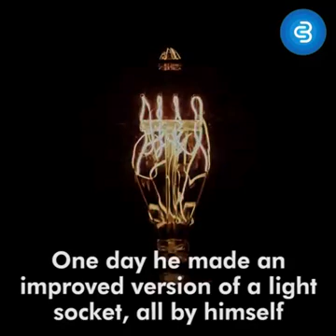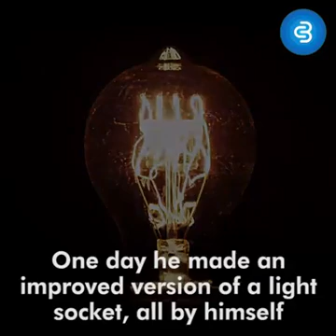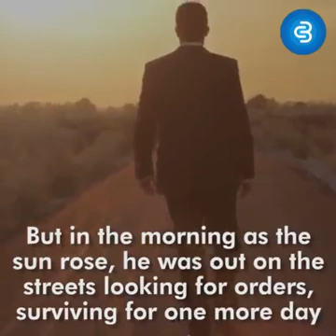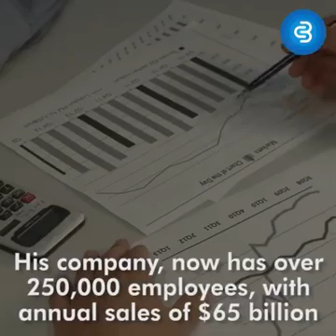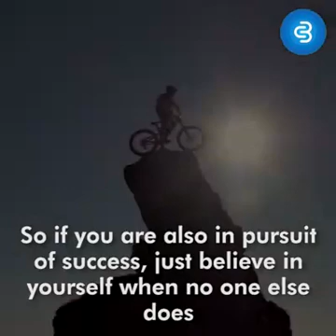Believe yourself. Believe your dreams.